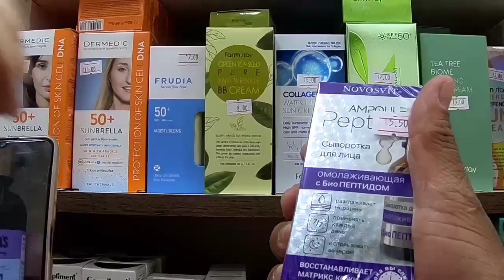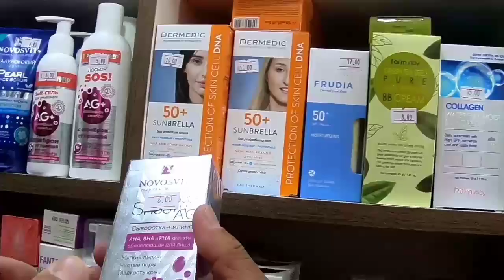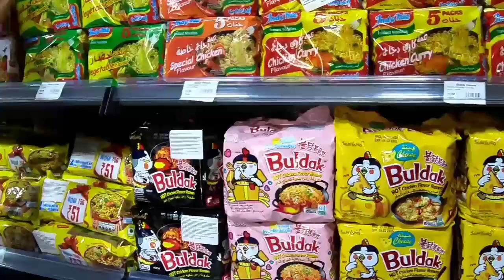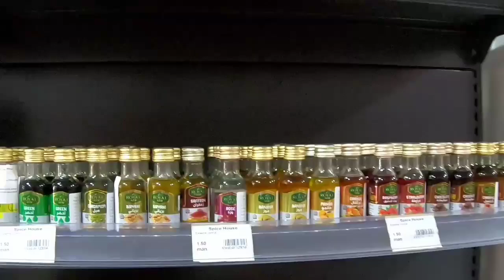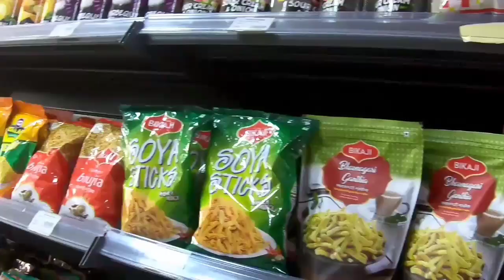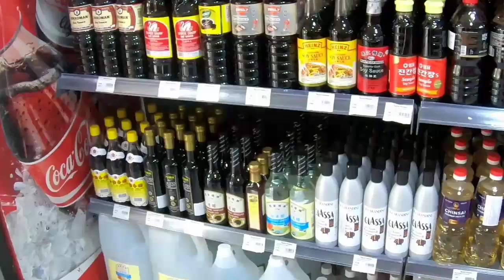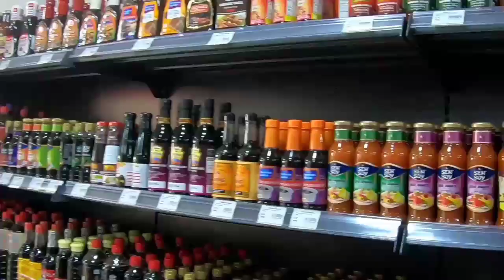EP-206 (P-2-1) DAY OFF TIME WE WALKING AROUND THE CITY HERE IN EASTERN EUROPE WITH FRIEND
Hi guy's good Day everyone 😘😘😘